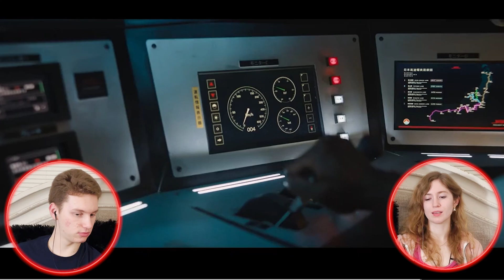BULLET TRAIN (2022) | FIRST TIME WATCHING | MOVIE REACTION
Today I'm reacting to Bullet Train with my sister for the first time.

To watch the full length reaction along with your own copy

00:00 - Intro
01:05- Reaction
45:18- Review